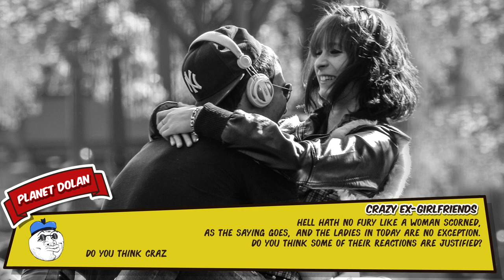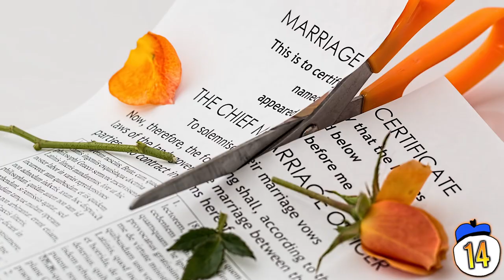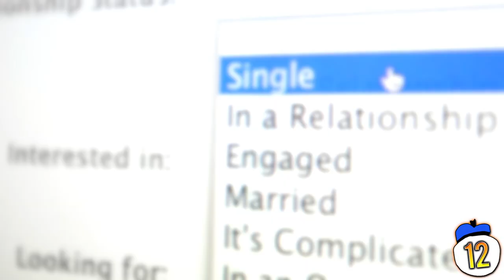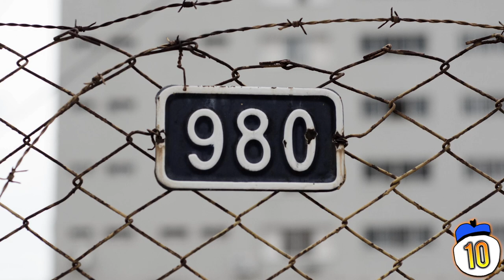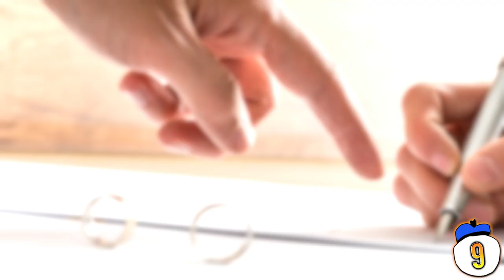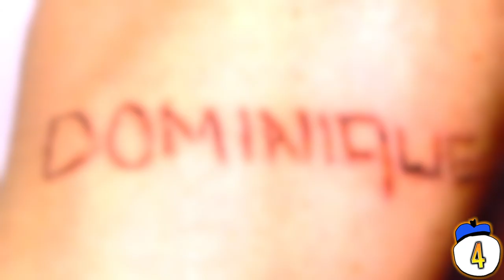15 Craziest Ex-Girlfriends You Won't Believe Existed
Hell hath no fury like a woman scorned, as the saying goes, and the ladies in today are no exception. Do you think some of their reactions are justified? Do you think crazy ex-boyfriends could ever match these girls for sheer inventiveness. Here are 15 crazy ex-girlfriends you won’t believe existed